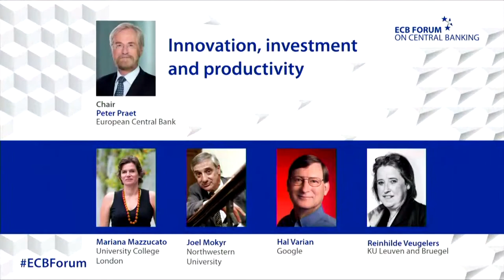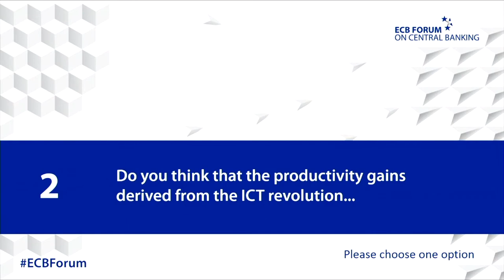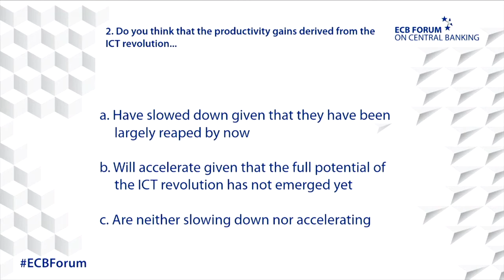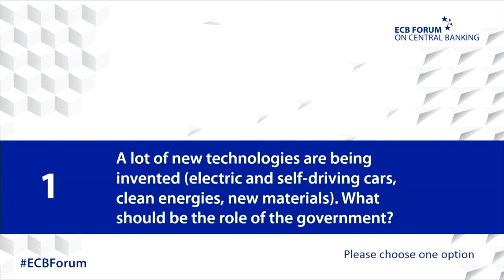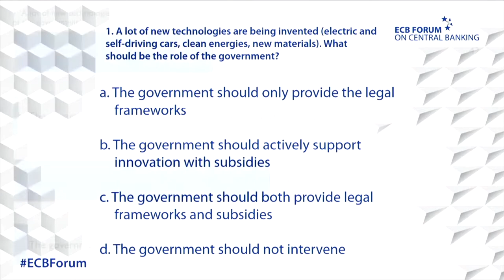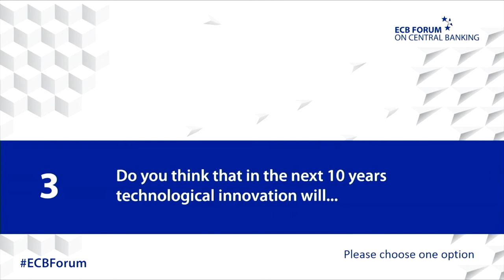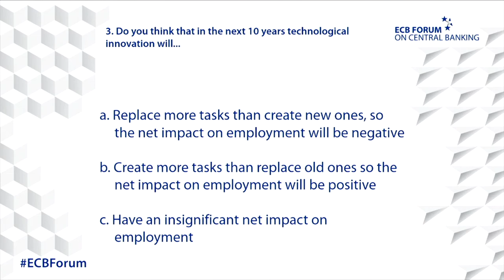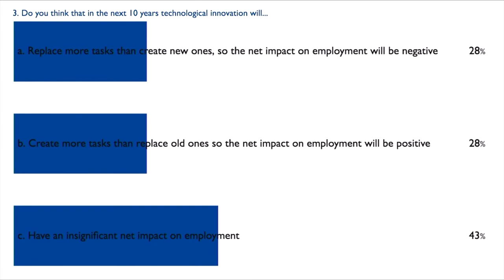ECB Forum on Central Banking - Panel: Innovation, investment and productivity